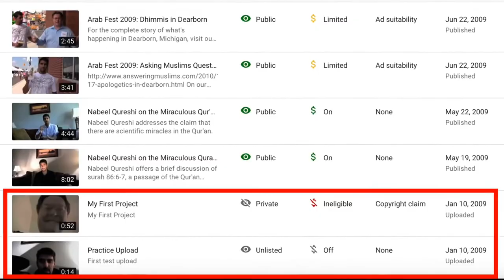My Channel Reached 100,000,000 Views!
=== Original Description ===

After more than a decade of making videos, we finally reached 100 million views! Thanks to all of you who made it possible!

Statistics of original video: 📅 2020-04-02  ⏱ 4:59  ▶ 49146  👍 8187  💬 1209  🆔 XUvFP8HrPDI